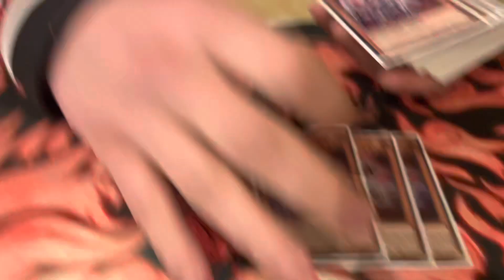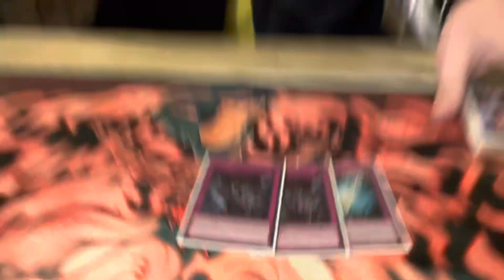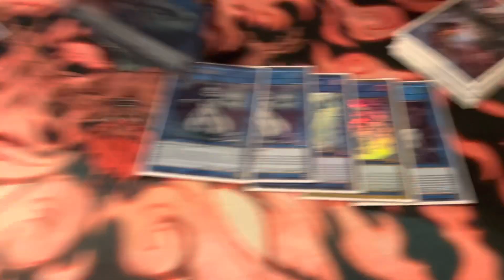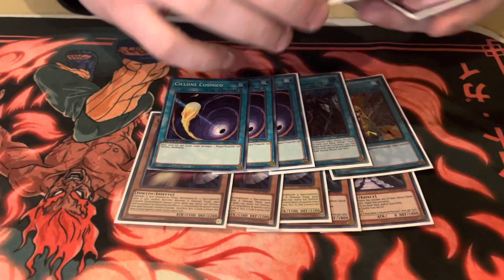1 POSTO MATHMECH 5-0 🔥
Ciao ragazzi 😊 oggi vi porto una decklist Mathmech molto interessante, che sta andando molto bene in questo meta 😁

Ringrazio Genna e il suo team per la decklist 🔥

{SPEDIZIONE GRATUITA SUPERIORE A 70€ grazie a chi acquisterà usando il codice ❤️}👇🏻